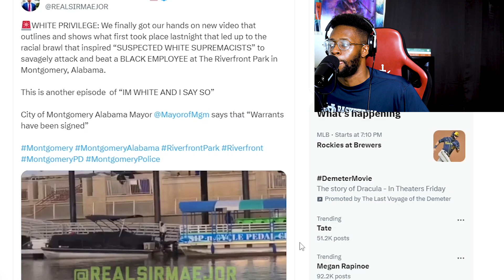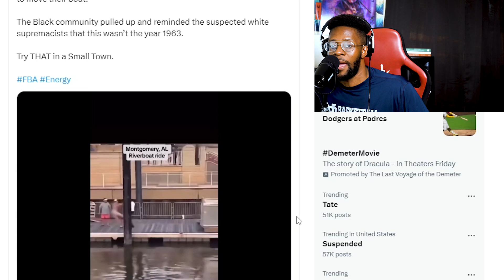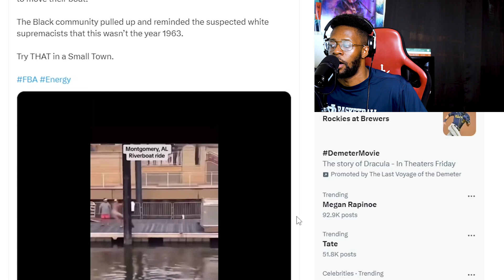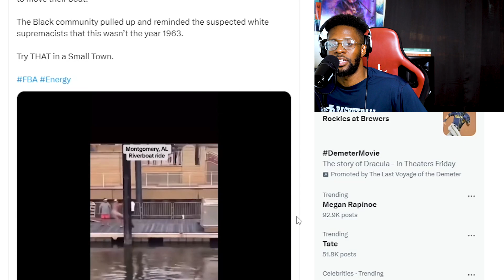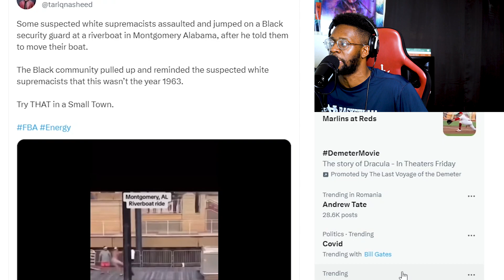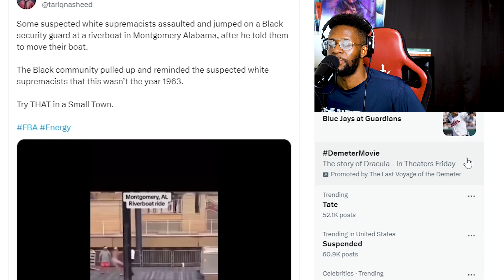CHAOS Breaks Lose At Montgomery Riverwalk Brawl, Race Hustlers CELEBRATE the Madness !